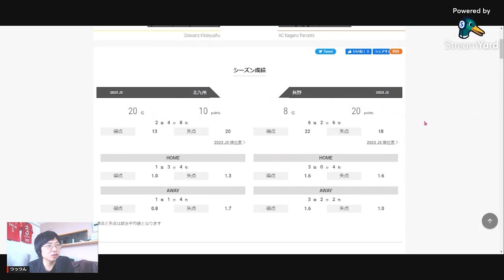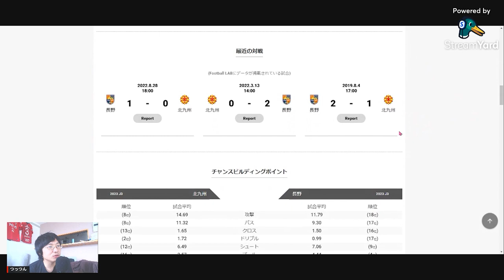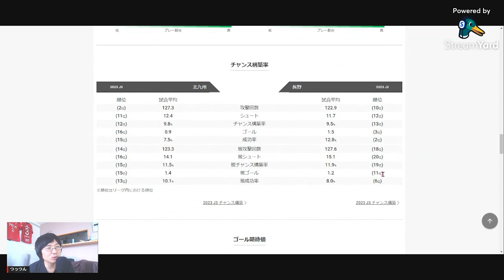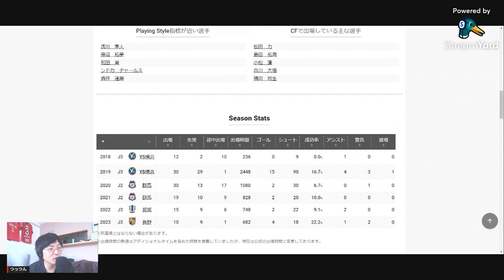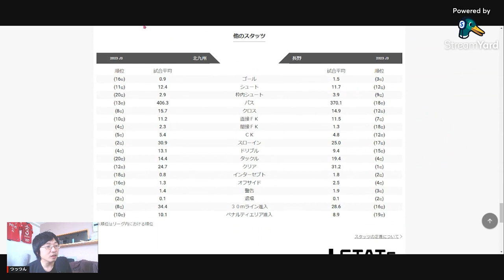【ギラヴァンツ北九州】今度はホーム勝利で２連勝へ！勢いに乗り残留争いからの脱出へ【長野パルセイロ】